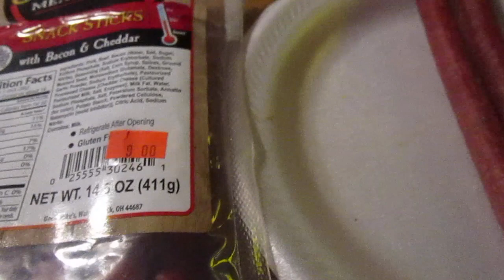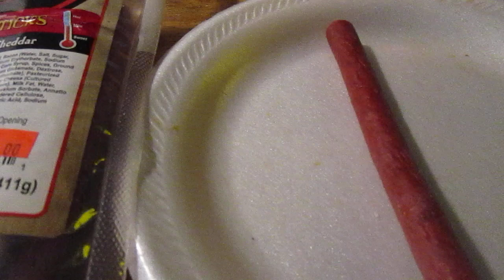Uncle MIKE'S Bacon & Cheddar Meat Sticks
So was this any good & how much were they?